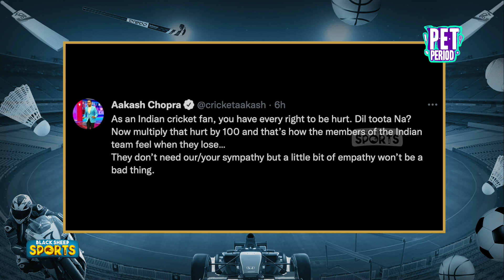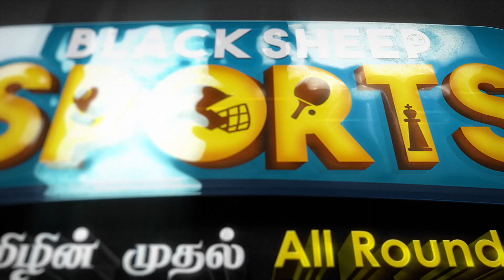Barcelona வீரருக்கு Heart Attack! | U-14-ல் இந்தியா சாதனை! | Blacksheep Sports